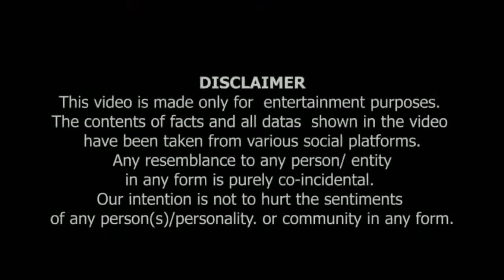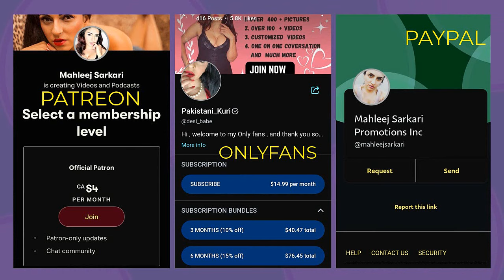Sach Blonay Ki Qeemat | Rozana Dhamkian